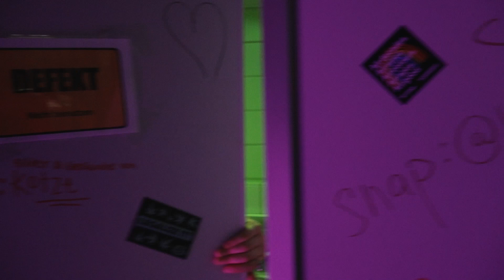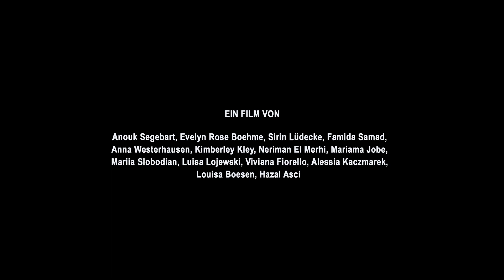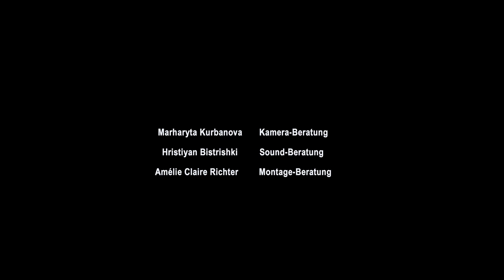Filmuni Summer School - Girls, Make Movies! 2023 - 4 Engel für Hristiyan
This film was created during the summer class for female students "Girls, make Movies!" at the Filmuni Summer School, in collaboration with the Babelsberger Filmgymnasium.The focus of the summer class is to teach the various job profiles in the film industry. The students learn how a film is created through the collaboration of various trades and can apply what they have learned in a practical film project.

Many thanks to Netflix for the support.
Dieser Film ist während der Sommerklasse für Schülerinnen "Girls, make Movies!" der Filmuni Summer School in Zusammenarbeit mit dem Babelsberger Filmgymnasium.Im Zentrum der Sommerklasse steht die Vermittlung der verschiedenen Berufsbilder im Film. Die Schülerinnen lernen, wie ein Film durch die Zusammenarbeit verschiedener Gewerke entsteht und können das Erlernte bei einem Filmprojekt in die Praxis umsetzen.

Vielen Dank an Netflix für die Unterstützung.

Ein Film von | A film by: Hazal Asci, Louisa Boesen, Evie Böhme, Neriman El Merhi, Viviana Fiorello, Mariama Jobe, Alessia Kaczmarek, Kimberly Kley, Luisa Lojewski, Sirin Lüdecke, Famida Samad, Anouk Segebart, Mariia Slobodian, Anna Westerhausen
Workshopbegleitung | Workshop support: Sandra Bräse-Baran & Lena Schlett
Kamera-Beratung | Camera Mentor: Marharyta Kurbanova
Sound-Beratung | Sound Mentor: Hristiyan Bistrishki
Montage-Beratung | Editing Mentor: Amélie Claire Richter
Leitung Filmuni Summer School | Head of Filmuni Summer School: Monika Richter